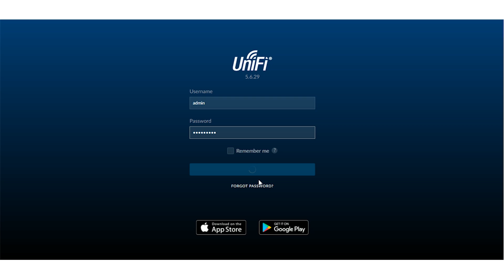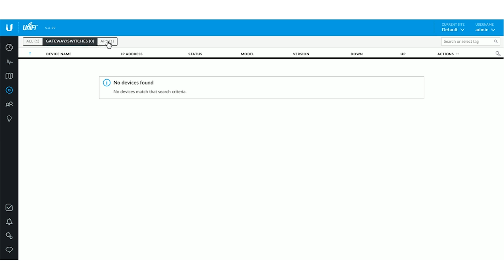Ubiquiti Unifi UAP AC Serie Access Points Productbespreking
De UAP-AC access points van Ubiquiti zijn een populaire manier om uw woning of kantoor te voorzien van een volledige WiFi-dekking. In deze video bekijken we de populairste modellen uit deze range en geven we tips welk access point geschikt is voor welke situatie en omgeving.

Wilt u weten welke WiFi-oplossing het beste is voor uw situatie?